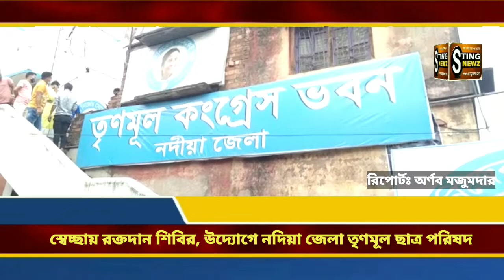একটি মানবিক উদ্যোগ নিল নদিয়া জেলা তৃণমূল ছাত্র পরিষদ, কি সেই উদ্যোগ? জানুন